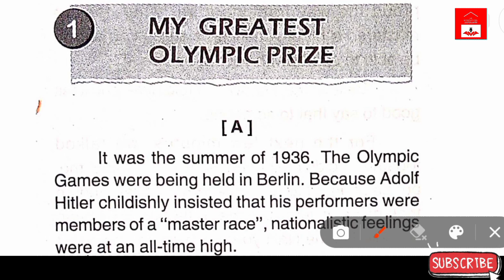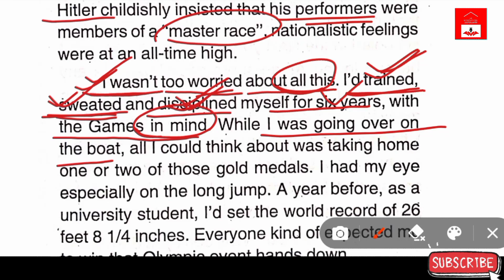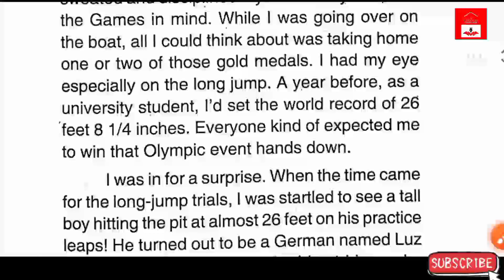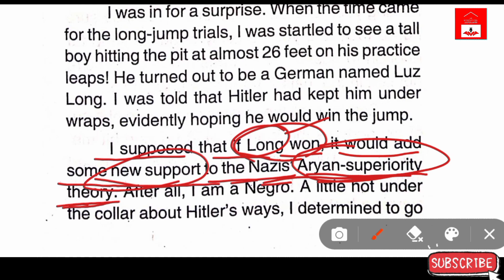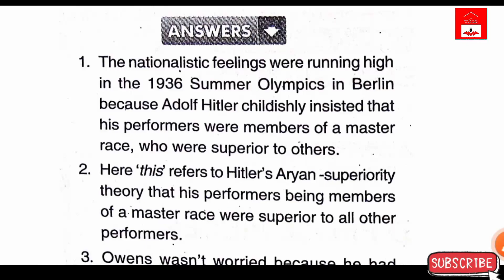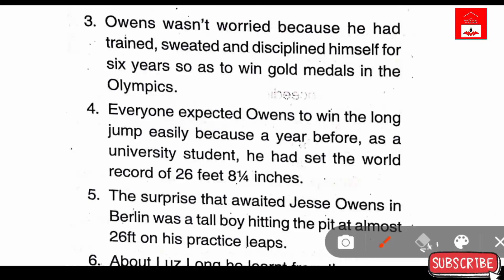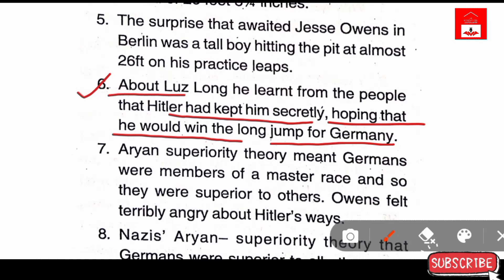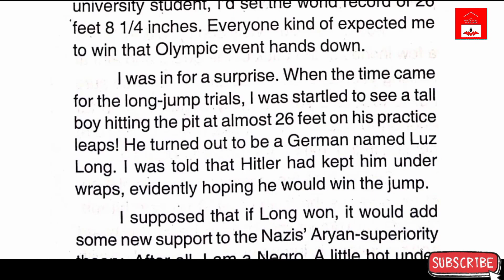English Passage, My Greatest Olympic Prize(With all possible questions and answers)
My Greatest Olympic Prize
(Passage -1)
with all the possible questions and answers.